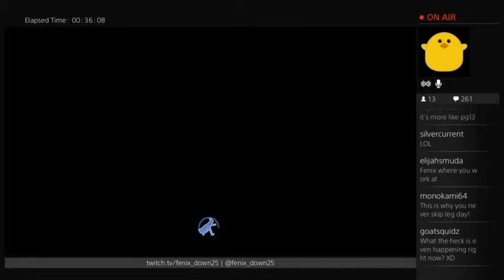Let's Play King's Quest Part 11 - Duel of Speed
King's Quest Gameplay Walkthrough Part 11

Where we conquer the Duel of Speed and console Whisper (he couldn't do it).